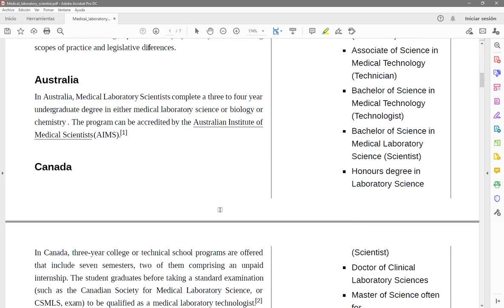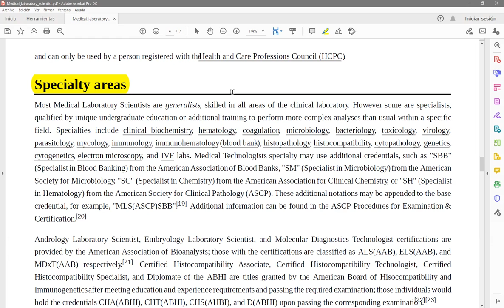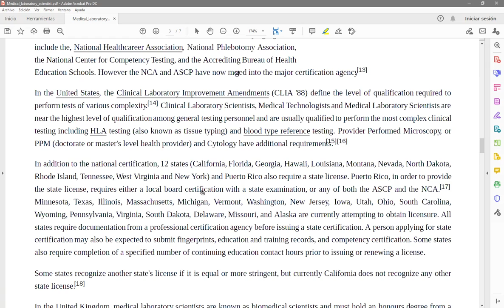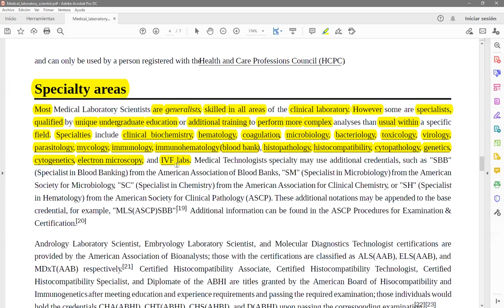Clase de Inglés Técnico de 1er Año 2do Cuatrimestre (TT) de Laboratorio del 29/3/2022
Clase de Inglés Técnico de 1er Año 2do Cuatrimestre (turno tarde) de Laboratorio del día martes 29/3/2021